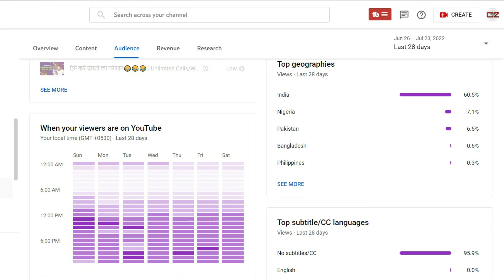How to Get First 1000 SUBSCRIBERS on Youtube in 2022🔥| Get 4000 Hours watch time fast by this trick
Hello Everyone. In this video, we discussed "How to Get First 1000 SUBSCRIBERS on Youtube in 2022🔥| Get 4000 Hours watch time fast by this trick @Computer Tricks Zone" I hope you like this and that this video is helpful for you.

Dhanyawad!!!

Topic Cover:
How to Get Your First 1000 SUBSCRIBERS on Youtube in 2021🔥| Get 1000 Subscribers fast by Google Ads

सिर्फ 3 वीडियो से 1000 Subscribers & 4000 Watchtime कैसे पूरा करें !

3 दिन में 1000 Subscriber || How To Increase Subscriber On YouTube Channel

How to Get 1000 Subscribers And 4000 Watch Time In 10 Days || 6 Tips Perfect YouTube Channel के लिए

सिर्फ 3 घण्टे में 1000 Subscribers & 4000 Watchtime कैसे पूरा करें !

how to get subscribers on youtube fast | how to get the first 1000 subscribers | get 200 subscribers#get

How to complete 1000 subscribers and 4000 hours of watch time on youtube in 1 day

Computer Tricks Zone